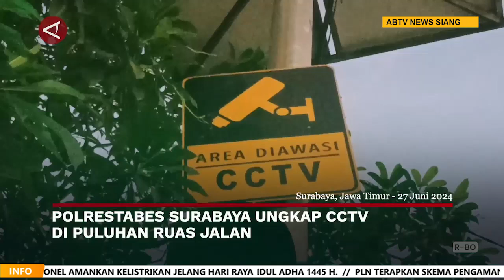Polrestabes Surabaya Ungkap CCTV di Puluhan Ruas Jalan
ANTARANEWS - Kepolisian Resor Kota Besar (Polrestabes) Surabaya berkoordinasi dengan Dinas Perhubungan setempat untuk memperbaiki puluhan kamera pengawas “CCTV” yang diketahui “error” di berbagai ruas jalan. Demi memberi rasa aman kepada masyarakat, serta memudahkan kepolisian dalam melakukan penyelidikan tindak kejahatan yang terjadi di jalanan Kota Surabaya.